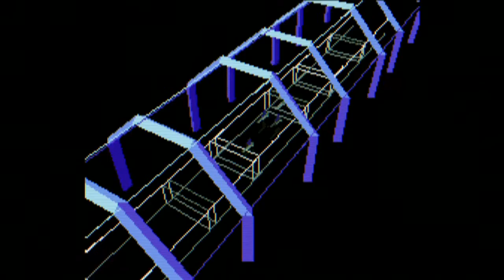Star Fox - Level 1 Easy Path - HD 30FPS Let's Play Gameplay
To celebrate the release of Star Fox Zero, I play through the iconic Super Nintendo classic, Star Fox, which is without a doubt one of the best Space Flight games ever made!

Connect and chat with me!